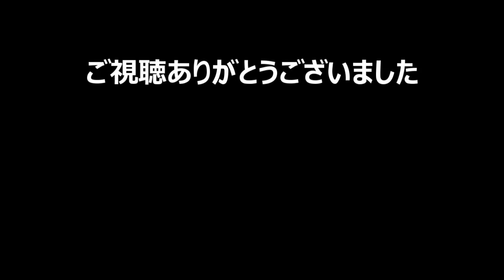【TRIALS Rising トライアルズ ライジング 実況】プラチナとるまで終われません！【MX AND THE CITY：MX&シティ(P率:1.77%)】Platinum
MX AND THE CITY：MX&シティ(P率:1.77%)　後半プチ解説（参考程度）
※P率(プラチナメダル率)：動画作成時に国内プレイヤーのうち何％がプラチナメダルを取得しているか